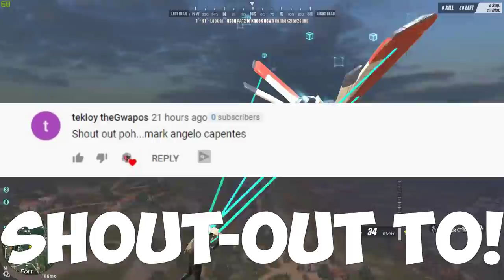Anti-Looter Bomb! (ROS Fun Gameplay)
Grabe labanan ng zombie bomb! hahah
Kulet nila!

ING: JamSuit
       :JamSuitYT
Server: PC-Asia